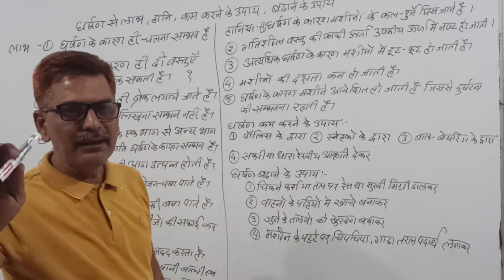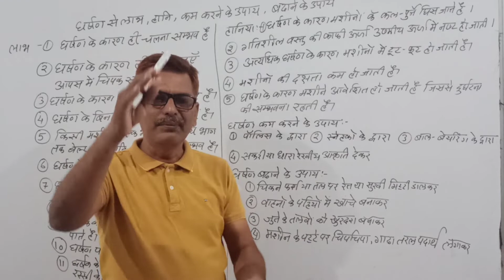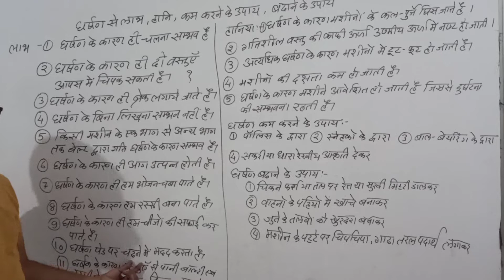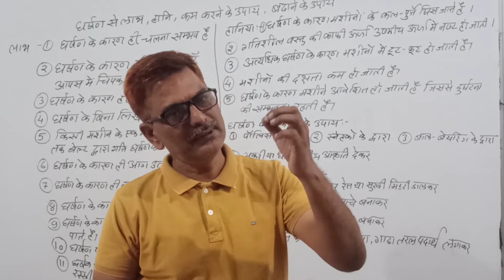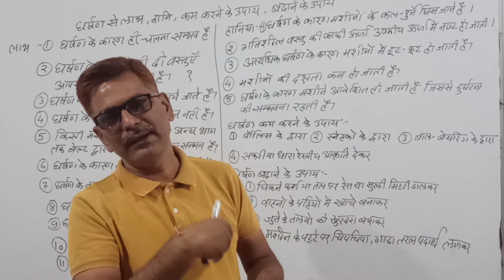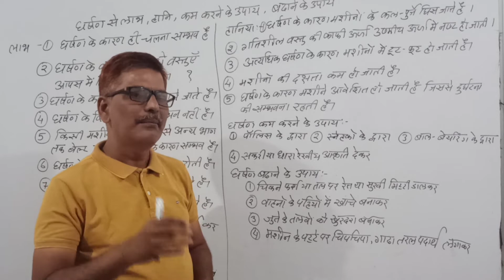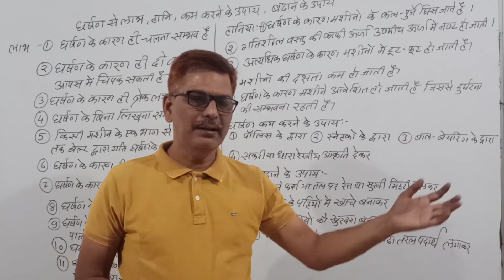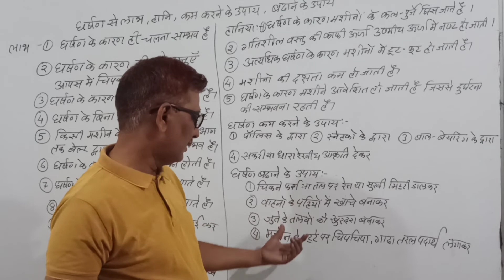CLASS 11th FRICTION 03 ADVANTAGE,DISADVANTAGE घर्षण के लाभ हानि कम करने व बढ़ाने के बढ़ाने के उपाय